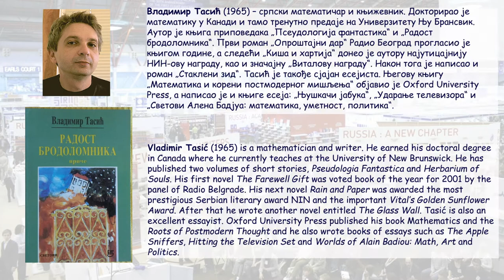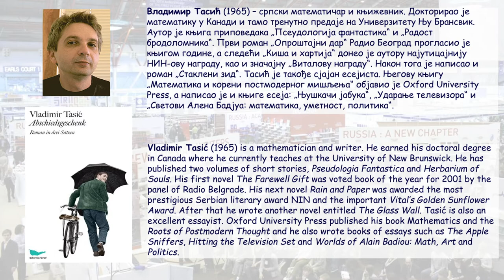Vladimir Tasić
Владимир Тасић